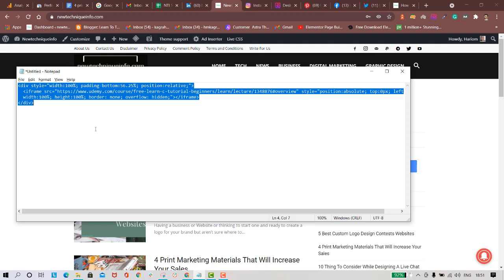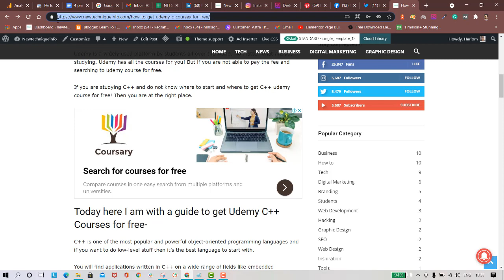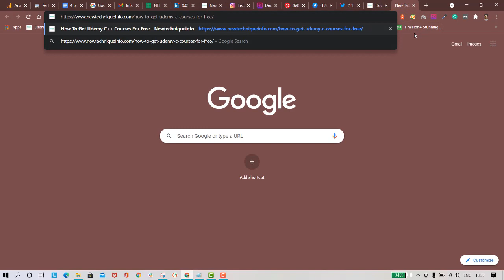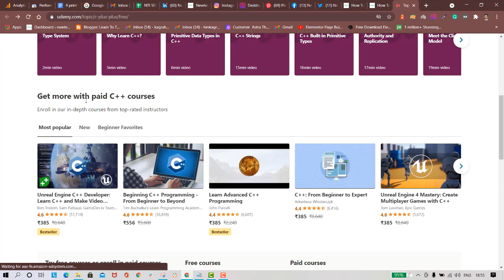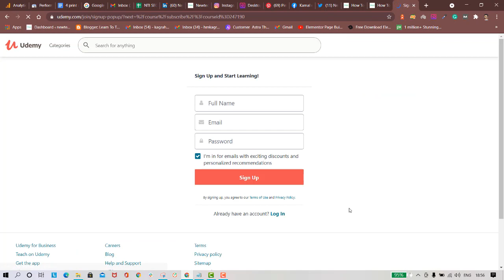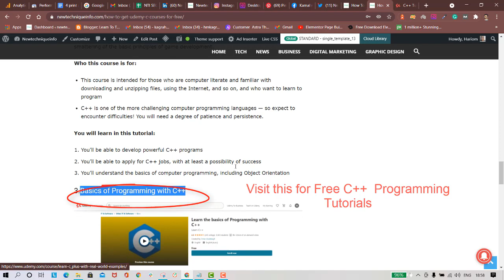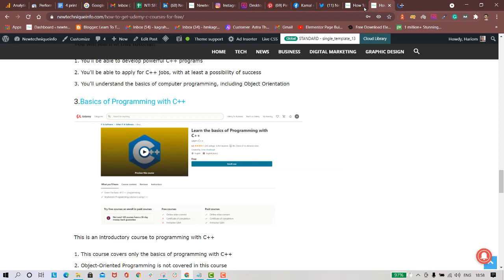Get Udemy C++ Courses For Free Lifetime Free Course No Coupon Code Required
Udemy is a widely used platform by students all over the world. No matter what are you studying. Udemy has all the courses for you! But if you are not able to pay the fee and searching to udemy course for free.

If you are studying C++ and do not know where to start and where to get C++ udemy course for free! Then you are at the right place.

Share your ideas and problem withe in comments..

what is udemy courses
what is udemy
what is udemy online courses
what is udemy certificate
what is udemy APP
how to get udemy certificate
how to get udemy
how to get udemy coupons
how to get udemy paid courses for free
how to get udemy certificate for free
how to get udemy discount
udemy se free me course kaise download kare
paid course free me kaise download kare
udemy se couse kaise purchase kare
udemy coupon
udemy coupon for free
coupon code for udemy
udemy ke liye coupon kahase le
udemy seo course free download
udemy course ko free me kaise download kare
how to purchase free java course from udemy
udemy java free download
free java tutorial
udemy java free course

python udemy free coupon
python udemy free download
learn python free download
udemy python course free download
python tutorial udemy free
udemy python data science free
python tutorial udemy free download

udemy video editing course free
how to purchase free seo course from udemy
how to purchase javascript course free from udemy
no coupon code required
without coupon code how to purchase paid udemy course
coupon code for python course
100% off udemy coupon code
get paid udemy courses for free
lifetime access of udemy courses
what is udemy
certificate value of udemy
how to get paid udemy course for free
value of udemy certificate